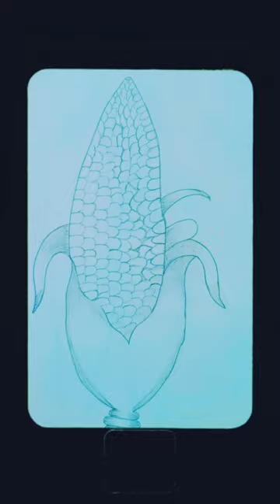9 sabse anokhi chitrakari. in 2023. this is for drawing and painting lovers.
9 sabse  anokhi chitrakari. 2023
this is for drawing lovers.